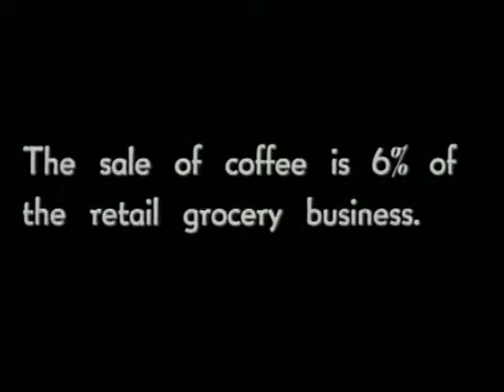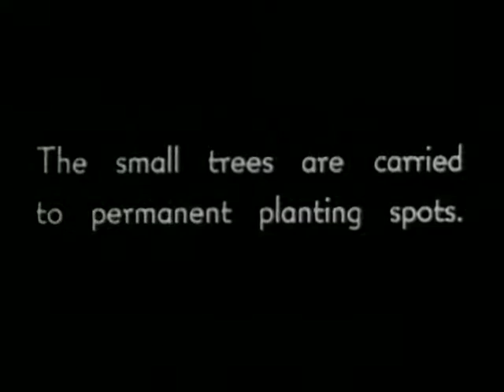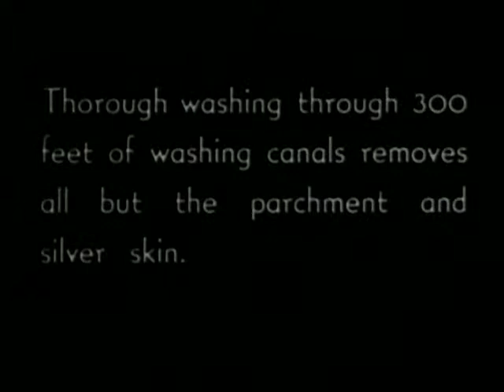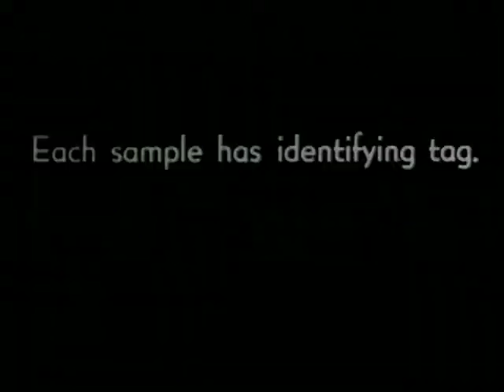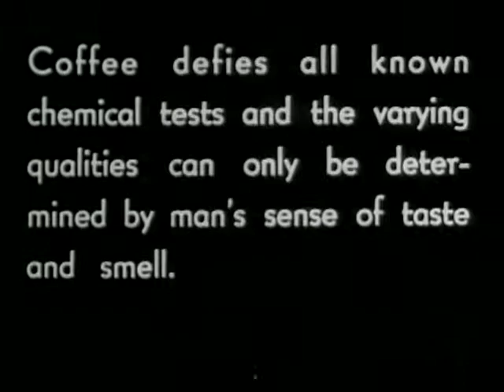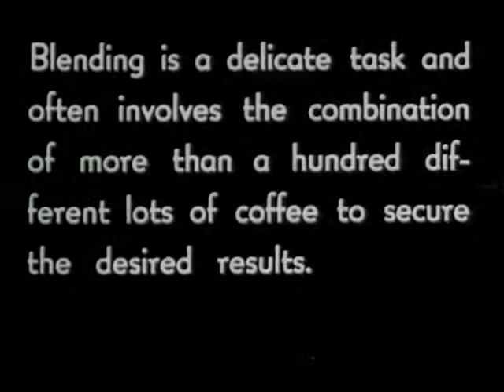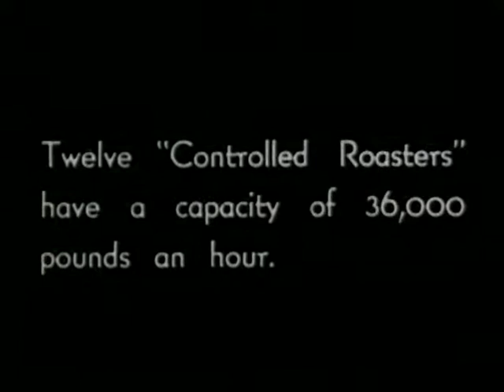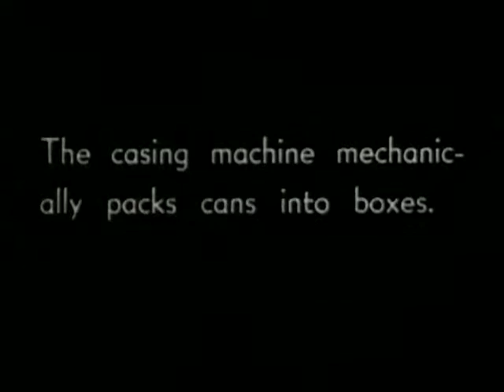Behind the Cup: The Story of Hills Bros. Coffee (1930)